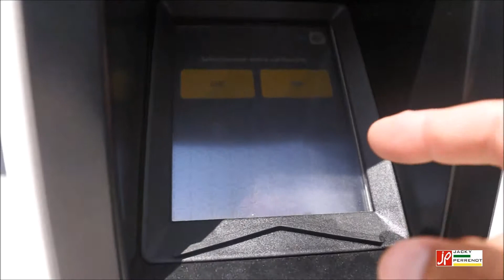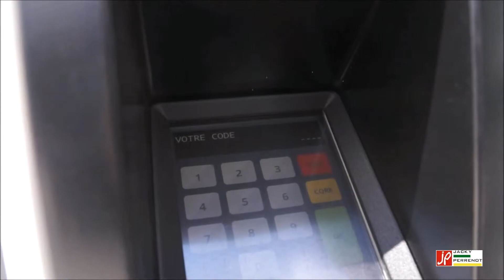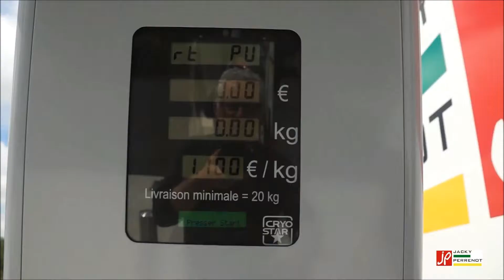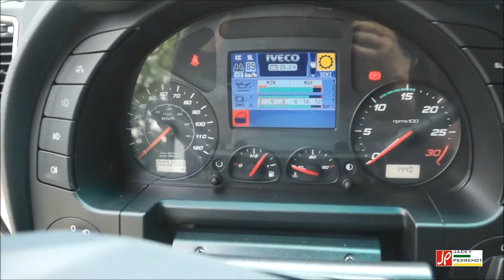GNL à GAEL